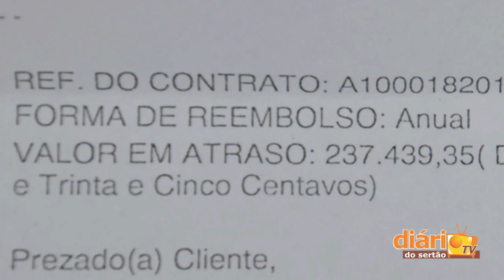Seca No Sertão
A reportagem do Diário do Sertão visitou três comunidades rurais, Assentamento Frei Damião, Angelim e Sítio Gadelha, para ouvir os reclames e as súplicas da população que padece com os efeitos da seca.